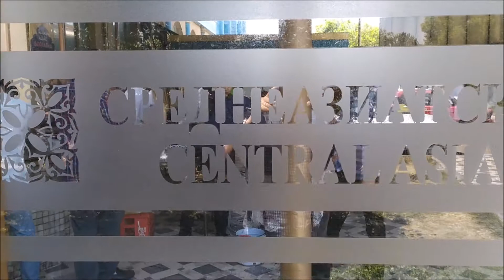Plov-Zentrum, Plovcenter in Taschkent, Zentalasiatisches Plovzentrum in Taschkent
PlovZentrum, Plovcentre in Taschkent, Zentalasiatisches Plovzentrum in Taschkent wo usbekischer Plow in großen Mengen gekocht und verkauft wird. Das Zentrum befindet sich am fernseheturm Taschkent.